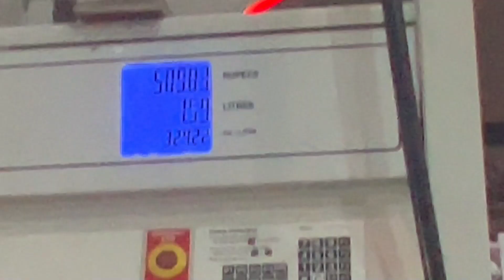An Emotional Surprise 🎁❤️🎉 | Vlog No. 7 | MHK Vlogs Family🎉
In this touching 7th vlog on MHK Vlogs Family, we embark on a beautiful journey filled with love and nostalgia as we surprise our dear grandparents on their 40th wedding anniversary. Join us as we orchestrate a magnificent dinner and a heartwarming cake cutting ceremony to commemorate this significant milestone. Watch as our family comes together, sharing in the joy and love that defines our close-knit bond. From the initial planning to the emotional reunion, this vlog captures every touching moment of our family's special celebration. Experience the love, laughter, and tears of happiness that marked this unforgettable day, a testament to the enduring power of love. Join us for a glimpse into our vlogger's life and a reminder that family truly is love.